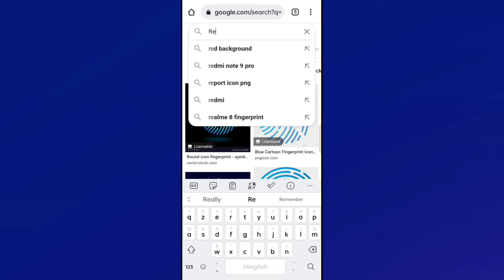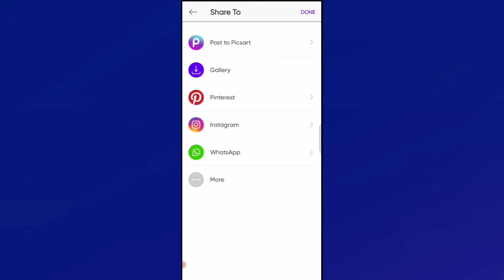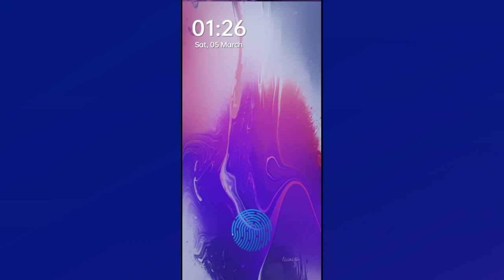🤯 Set Lock Screen Password Without Lock Screen Options | Android Tricks TechEdict Bantai #42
that you will know more about me

And you will get the news of my upcoming new projects, follow now

Point Explained:

TechEdict Bantai
41

ThankYou😊😘

✌️EDITING APPLICATIONS